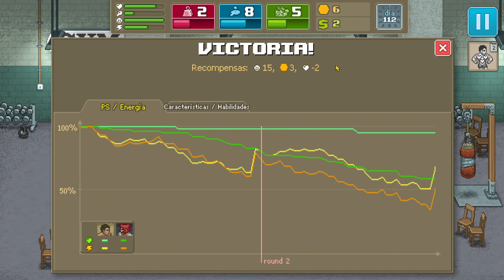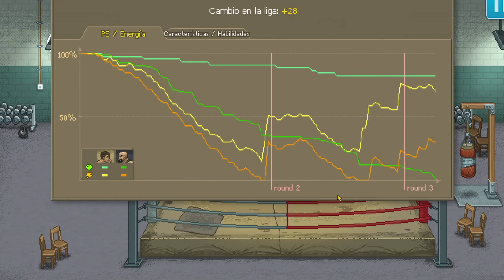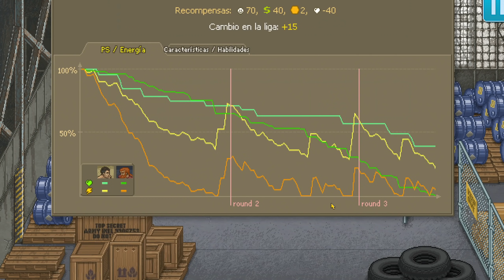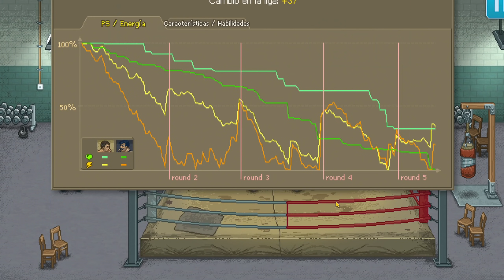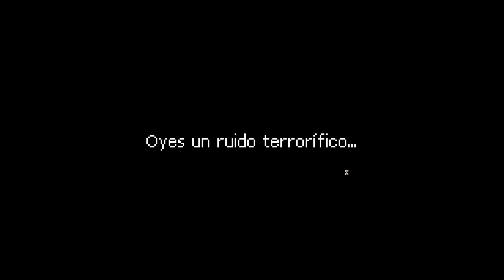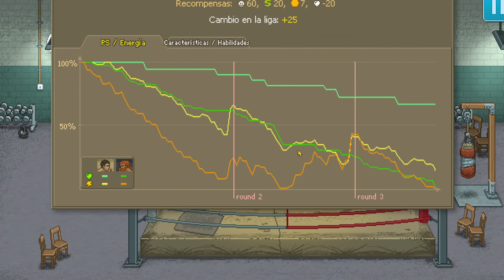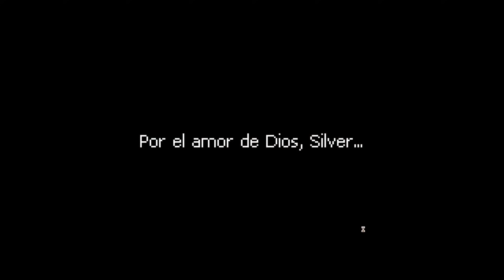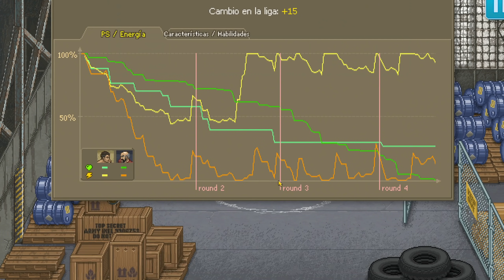A POR LA LIGA - PUNCH CLUB Gameplay Español Ep 5